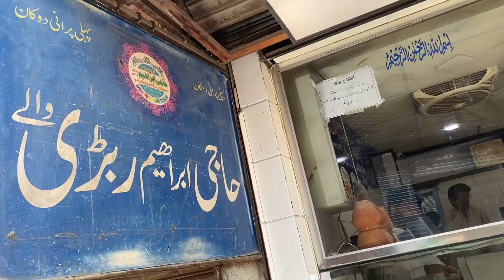ईद मुबारक | Bakra-Eid vlog asmarashidali eid mubarak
Daily life vlogging. Hope you will like

I hope you enjoy video. Don’t forget to leave a comment blow, we want to hear your opinion.

It’s how we know how much you enjoy the video and how it’s helps us brings similar ideas.